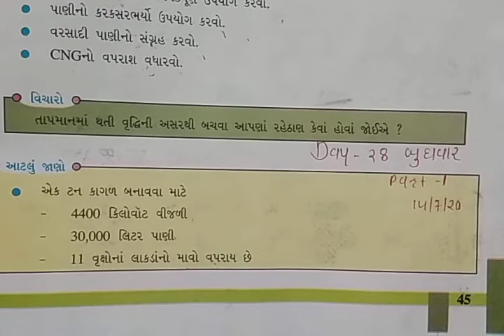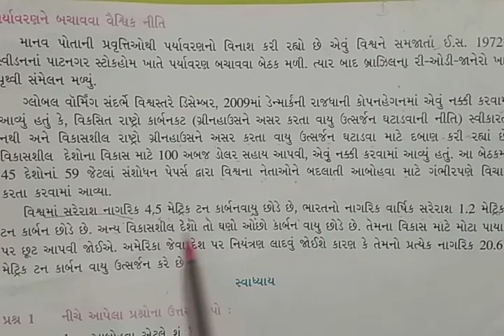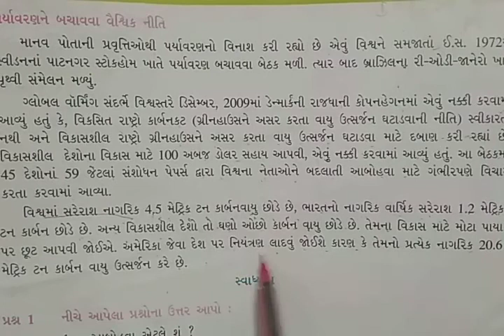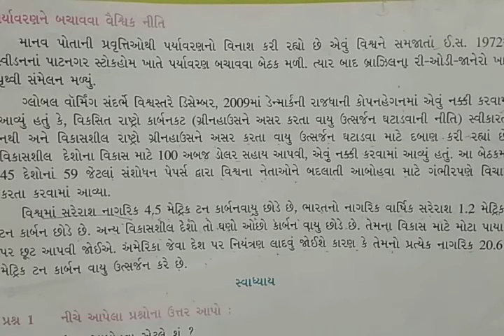GM STD 8 SS DAY-28 PART-1